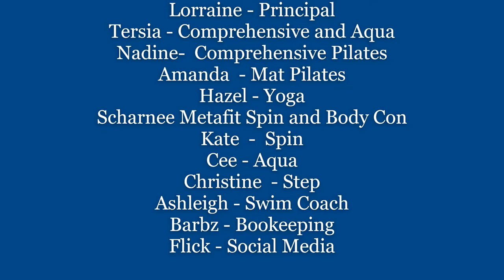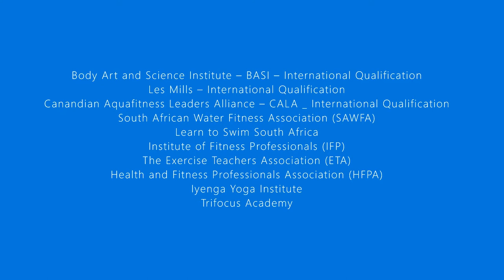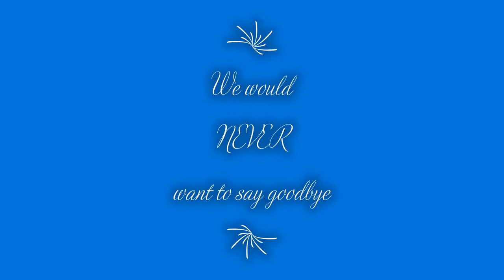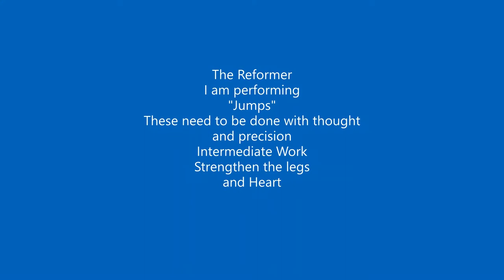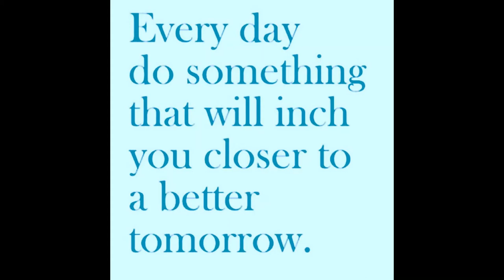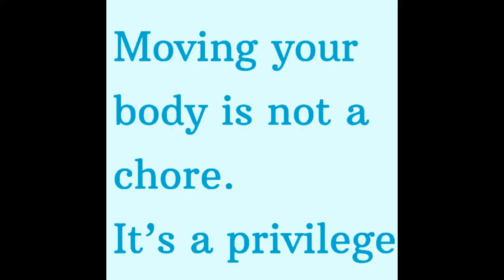BNI Feature Presentation Lorraine Miller